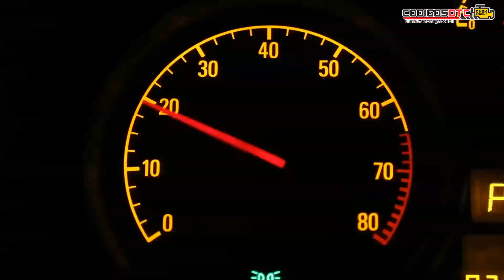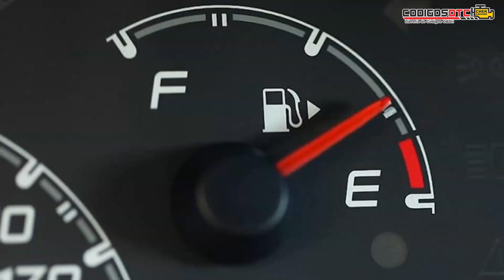💥 P1602 | CÓDIGO OBD2 | SOLUCIÓN PARA TODAS LAS MARCAS